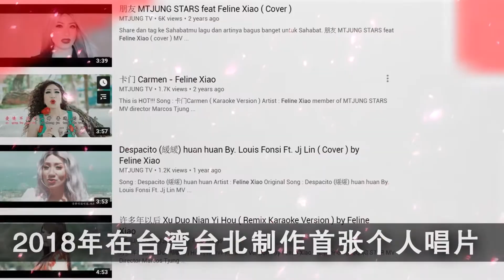"Happy Mandarin Night Show!" Episode 6!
Watch Live Streaming!
Sabtu, 25 July 2020, jam 19-21 malam.

Guest Star : Feline Xiao 萧琇元
Host : Elvin Show & Dede Loo Loo
Keyboardist : Mr. Afog

Producer : Kevin Chensing
Production by :
KMS TV SHOW Production
KMS VOCAL SCHOOL & MANAGEMENT
(Vocal & Dance School, Vocal Recording, Videoclip Production, Artist Management)

Hub : 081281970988 (Mr. Kevin) / 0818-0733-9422 (Miss Elvin)